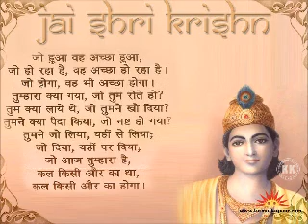Srimad Bhagavatam Canto 4 Chapter 2 Daksha Curses Lord Shiva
Grab a Copy of the book Mantra Movement Srimad Bhagavatam Canto 1,Shri Krishna,Bhagwatam,Bhagvatam,Krsna